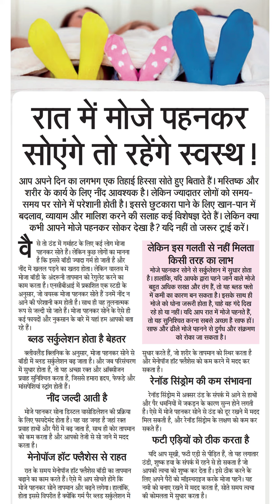रात में मोजे पहनकरसोएंगे तो रहेंगे स्वस्थ!आप अपने दिन का लगभग एक तिहाई हिस्सा सोते हुए बिताते हैं।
रात में मोजे पहनकर
सोएंगे तो रहेंगे स्वस्थ!
आप अपने दिन का लगभग एक तिहाई हिस्सा सोते हुए बिताते हैं। मस्तिप्क और
शरीर के कार्य के लिए नींद आवश्यक है। लेकिन ज्यादातर लोगों को समय-
समय पर सोने में परेशानी होती है । इससे छुटकारा पाने के लिए खान-पान में
बदलाव, व्यायाम और मालिश करने की सलाह कई विशेषज्ञ देते हैं। लेकिन क्या
कभी आपने मोजे पहनकर सोकर देखा है? यदि नहीं तो जरूर ट्राई करें।
से तो ठंड में गर्माहट के लिए कई लोग मोजा
पहनकर सोते हैं। लेकिन कुछ लोगों का मानना
है कि इससे बॉडी ज्यादा गर्म हो जाती है और
नींद में खलल पड़ने का खतरा होता। लेकिन वास्तव में
मोजा बॉडी के अंदरूनी तापमान को रेगुलेट करने का
काम करता है। एनसीबीआई में प्रकाशित एक स्टडी के
अनुसार, जो वयस्क मोजा पहनकर सोते हैं उनमें नींद न
आने की परेशानी कम होती है। साथ ही वह तुलनात्मक
रूप से जल्दी सो जाते हैं। मोजा पहनकर सोने के ऐसे ही
कई फायदों और नुकसान के बारे में यहां हम आपको बता
रहे हैं।
ब्लड सर्कुलेशन होता है बेहतर
क्लीवलेंड क्लिनिक के अनुसार, मोजा पहनकर सोने से
बॉडी में ब्लड सर्कुलेशन बढ़ जाता है। और जब परिसंचरण
में सुधार होता है, तो यह अच्छा रक्त और ऑक्सीजन
प्रवाह सुनिश्चित करता है, जिससे हमारा हृदय, पफेफड़े और
मांसपेशियां स्ट्रंग होती हैं।
नींद जल्दी आती है
मोजे पहनकर सोना डिस्टल वासोडिलेशन की प्रक्रिया
के लिए फायदेमंद होता है। यह वह जगह है जहां रक्त
प्रवाह हाथों और पैरों में बढ़ जाता है, साथ ही कोर तापमान
को कम करता है और आपको तेजी से सो जाने में मदद
करता है।
मेनोपॉज हॉट फ्लैशेस से राहत
रात के समय मेनोपॉज हॉट फ्लैशेस बॉडी का तापमान
बढ़ाने का काम करते हैं। ऐसे में आप सोचते होंगे कि
मोजे पहनकर सोने तापमान और बढ़ने लगेगा । हालांकि,
होता इससे विपरीत है क्योंकि गर्म पैर ब्लड सर्कूलेशन में
लेकिन इस गलती से नहीं मिलता
किसी तरह का लाभ
मोजे पहनकर सोने से सर्कुलेशन में सुधार होता
है। हालांकि, यदि आपके द्वारा पहने जाने वाले मोजे
बहुत अधिक सख्त और तंग हैं, तो यह ब्लड फ्लो
में कमी का कारण बन सकता है। इसके साथ ही
मोजे को धोना जरूरी होता है, चाहे वह गंदे दिख
रहे हो या नहीं। यदि आप रात में मोजे पहनते हैं,
तो यह सुनिश्चित करना सबसे अच्छा है साफ हों।
साफ और ढीले मोजे पहने से दुर्गध और संक्रमण
को रोका जा सकता है।
करते हैं, जो शरीर के
तापमान को स्थिर करता है
सुधार
और मेनोपॉज हॉट फ्लैशेस को कम करने में मदद कर
सकता है।
रेनॉड सिंड्रम की कम संभावना
रेनॉड सिंड्रोम में अक्सर ठंड के संपर्क में आने से हारथों
और पैर धमनियों में जकड़न के कारण सुन्न होने लगती
है। ऐसे में मोजे पहनकर सोने से ठंड को दूर रखने में मदद
मिल सकती है, और रेनॉड सिंड्रोम के लक्षण को कम कर
सकते हैं।
फटी एडियों को ठीक करता है।
यदि आप सूखी, फटी एडी से पीड़ित हैं, तो यह लगातार
ठंडी, शुष्क हवा के संपर्क में रहने से हो सकता है जो
आपकी त्वचा को शुष्क कर देता है। इसे ठीक करने के
लिए अपने पैरों को मॉइस्वराइज करके मोजा पहनें। यह
नमी को बनाए रखने में मदद करता है, सोते समय त्वचा
की कोमलता में सुधार करता है।